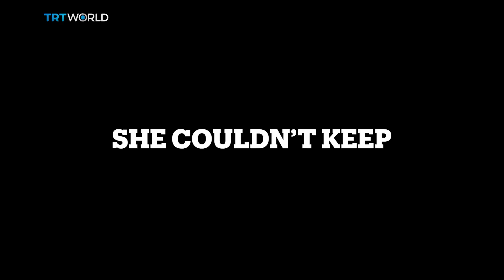Merkel Quits?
Angela Merkel has arguably been the most powerful woman in the world for years... But she's facing pressure at home and abroad. Could she just call it quits?